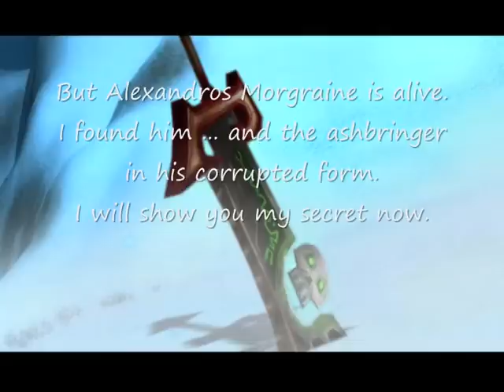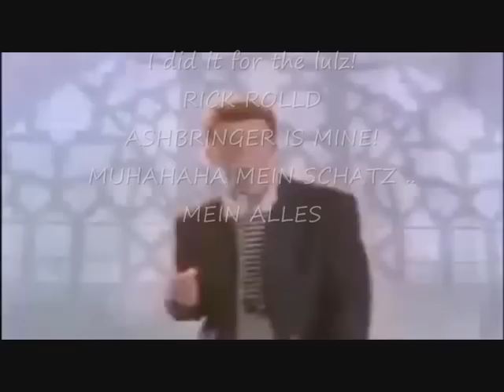The corrupted ashbringer is still implemented.